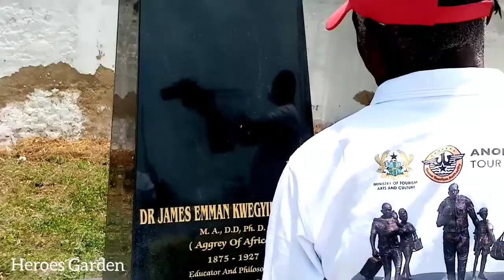Central Region Tour to Anomabo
Tourist site to visit in Central Region

Twitter URL:
Username: @Jextravels
Instagram URL: